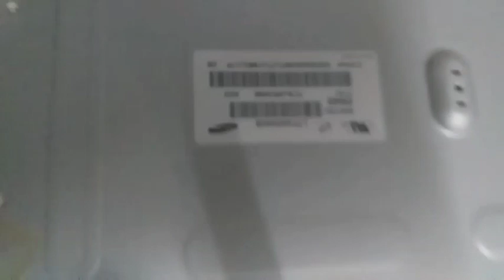Samsung LCD TV power supply board Reappear Backlights ok but not working Salutation